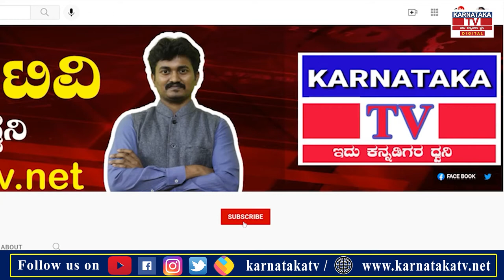ಜಮೀನಿನಲ್ಲಿ ದೇವರು ಪ್ರತ್ಯಕ್ಷ...!|Hubli |Karnataka News